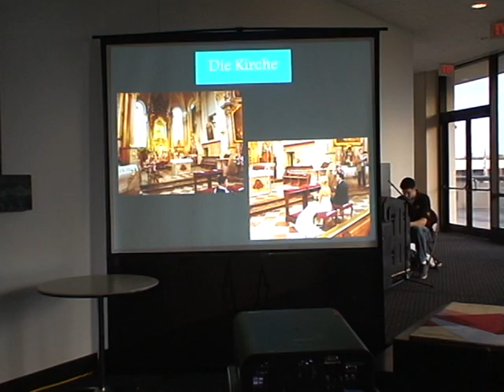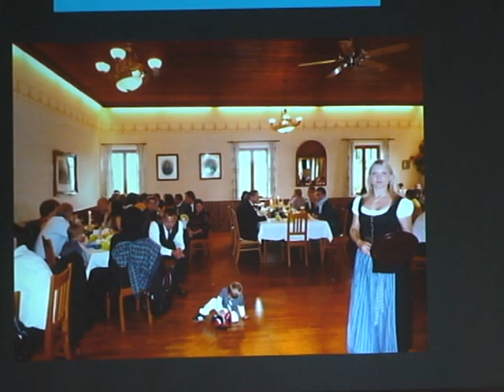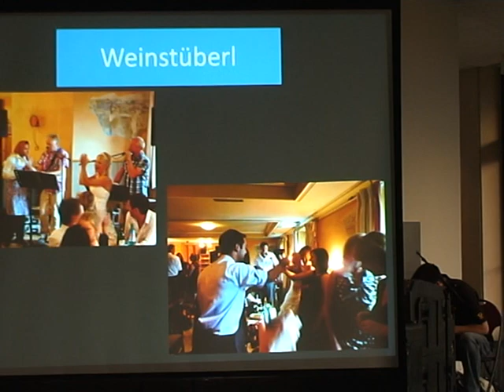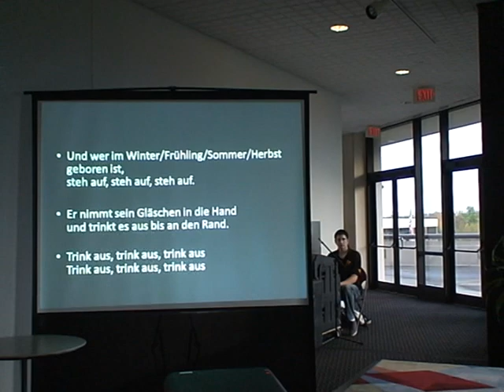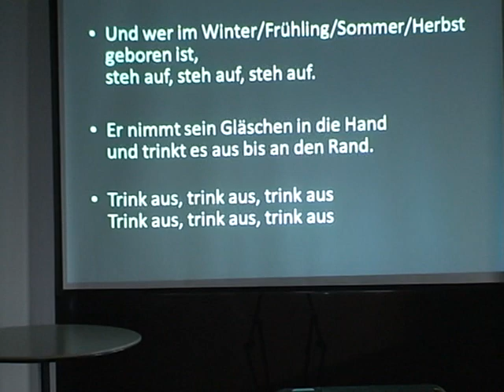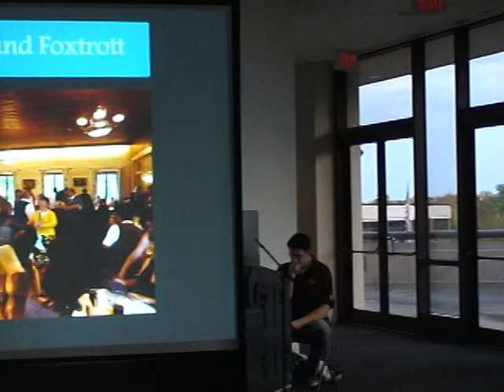GMU Oktoberfest Gala - Part 4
* The Exhibition of the Winners of the Intermediate Level German Presentation